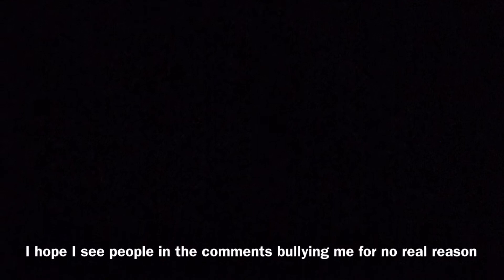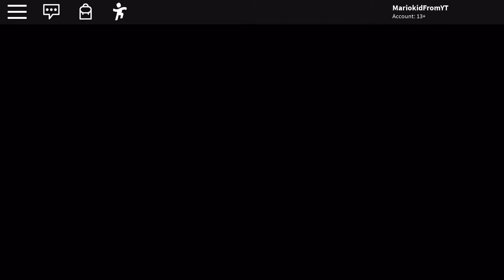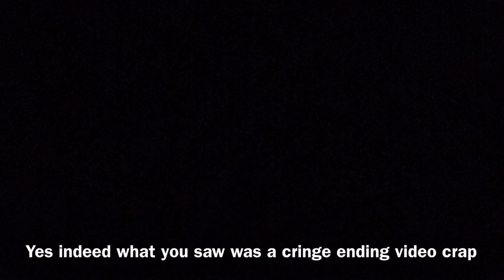Playing Piggy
Ok guys I did a gameplay of me playing Piggy but I actually talk while playing lmao
I plan to do more of these type of videos

Sub and bell or I will come and break ur legos